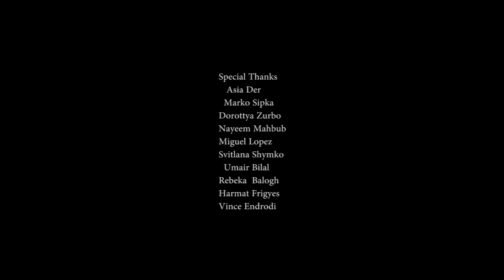The Sketch by Sohel Rahman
The Sketch: Dream of a Gypsy Kid